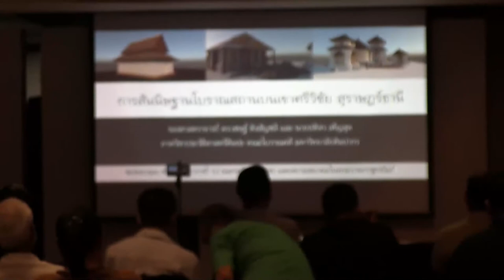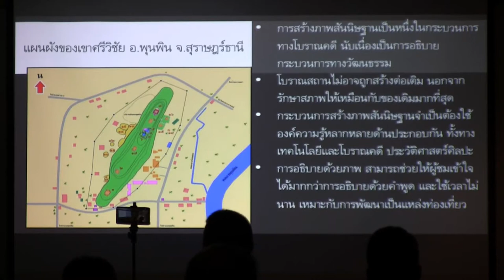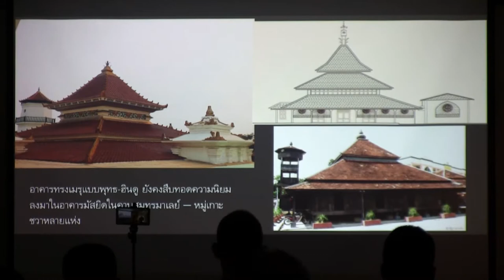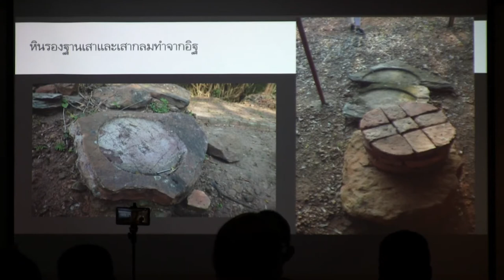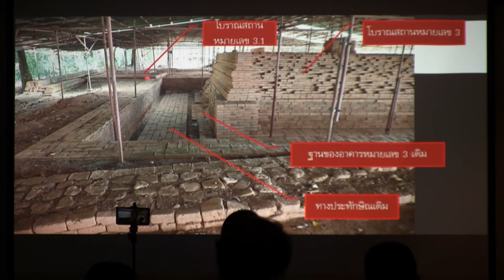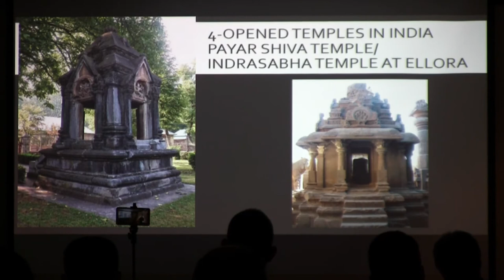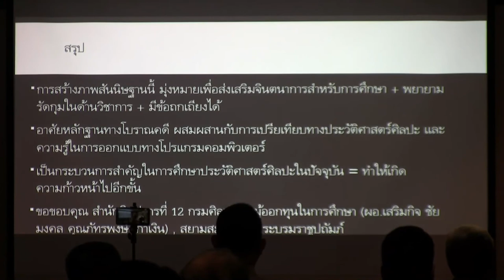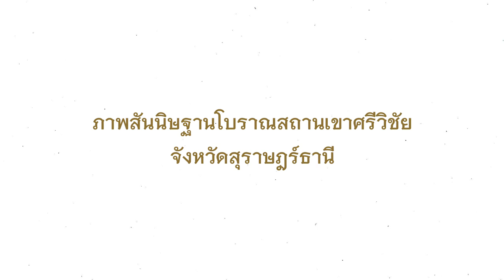The Siam Society Lecture: ภาพสันนิษฐานโบราณสถานเขาศรีวิชัย จังหวัดสุราษฎร์ธานี (3 April 2021)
The Siam Society Lecture in Thai

ภาพสันนิษฐานโบราณสถานเขาศรีวิชัย จังหวัดสุราษฎร์ธานี

โดย รศ.ดร. เชษฐ์ ติงสัญชลี และ ปติสร เพ็ญสุต

เขาศรีวิชัยคือเป็นศูนย์กลางไวษณพนิกายที่สำคัญในคาบสมุทรภาคใต้ก่อนพุทธศตวรรษที่ 19 นอกจากพบเทวรูปพระวิษณุแล้วยังปรากฏโบราณสถานจำนวนมากเรียงไปตามสันเขา โบราณสถานเหล่านี้มีความซับซ้อนทางด้านแผนผังอย่างมากแสดงให้เห็นว่าเป็นโบราณสถานสำคัญ

อย่างไรก็ดี.ด้วยโบราณสถานกลุ่มนี้ได้พังทลายลงหมดแล้ว เหลือเพียงฐานและร่องรอยบางส่วน สำนักโบราณคดีที่ 12 นครศรีธรรมราชได้ขอให้รองศาสตราจารย์ ดร.เชษฐ์ ติงสัญชลี แห่งคณะโบราณคดีศึกษาและออกแบบภาพสันนิษฐาน ซึ่งทำให้เกิดจินตนาการ พร้อมกับความรู้ใหม่ที่น่าสนใจ

รองศาสตราจารย์ ดร.เชษฐ์ ติงสัญชลี จบการศึกษาระดับปริญญาตรี สาขาวิชาประวัติศาสตร์ศิลปะ (เกียรตินิยมอันดับ 1 ทุนภูมิพล) คณะโบราณคดี มหาวิทยาลัยศิลปากร และจบการศึกษาระดับปริญญาโทในสาขาและสถาบันเดียวกัน จากนั้นได้รับทุนพระราชทานจากมูลนิธิสมเด็จพระเทพรัตนราชสุดาฯ เข้าศึกษาต่อทางด้านประวัติศาสตร์ศิลปะในระดับปริญญาเอกที่ National Museum Institute กรุงนิวเดลี ประเทศอินเดีย ดร. เชษฐ์ เป็นผู้ที่สนใจในการศึกษาทางด้านศิลปะอินเดียและเอเชียอาคเนย์ ทั้งทางด้านรูปแบบศิลปะและประติมาน-วิทยาในศาสนาฮินดู-พุทธ และยังได้ผลิตผลงานวิจัยและหนังสือต่าง ๆ จำนวนมาก

ปติสร เพ็ญสุต เป็นนักศึกษาระดับปริญญาเอก ประวัติศาสตร์ศิลปะ คณะโบราณคดี ผู้เชี่ยวชาญด้านการออกแบบภาพสันนิษฐาน

The Siam Society is deeply grateful to the James H.W. Thompson Foundation for its generous support of the Lecture Series.